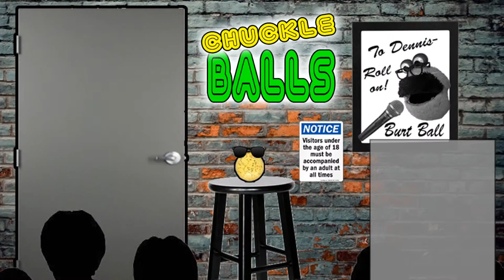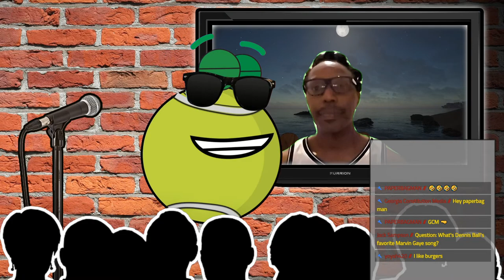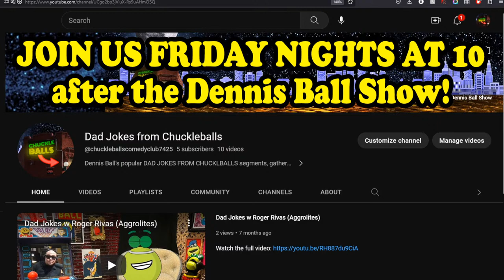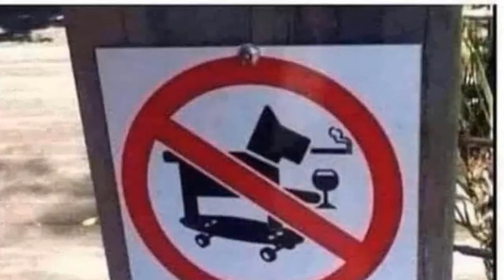COOLIE RANX: LIVE FROM JAMAICA! PILFERS!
COOLIE RANX is the formidable vocal champion from the skacore band PILFERS, and former legendary toaster for THE TOASTERS! Coolie is an old friend of Dennis Ball, and joins us live from Jamaica for an update on his new muscial projects, as well as DAD JOKES and MEMES!

LINKS! SUPPORT THE BAND!